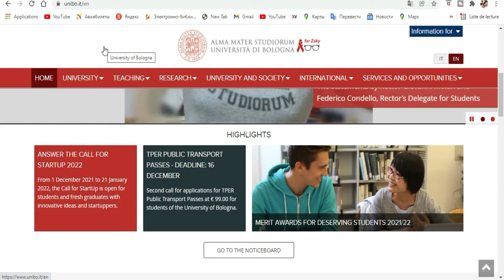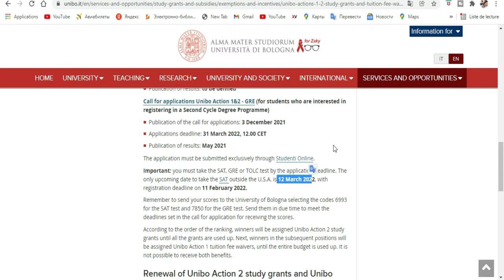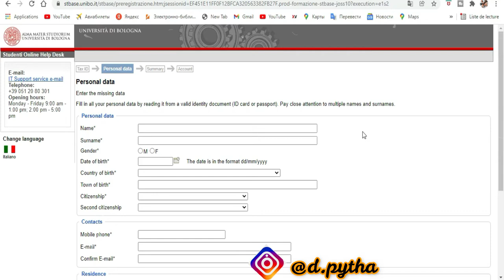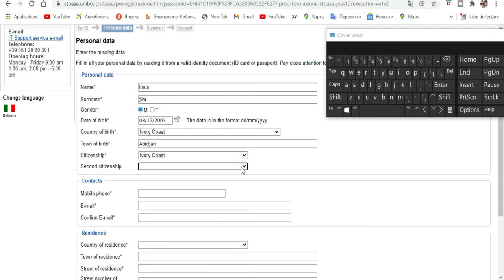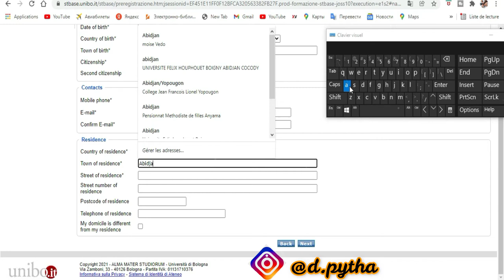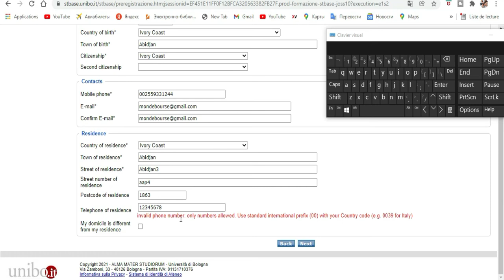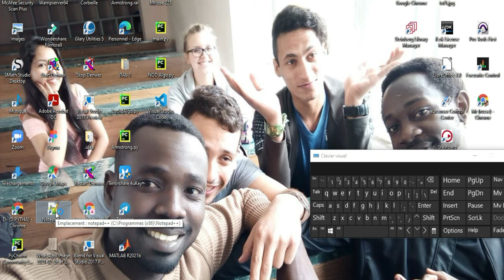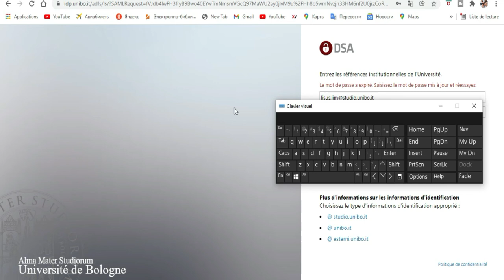Etudiez gratuitement en Italy [Bourse de Bologne] PARTIE #2